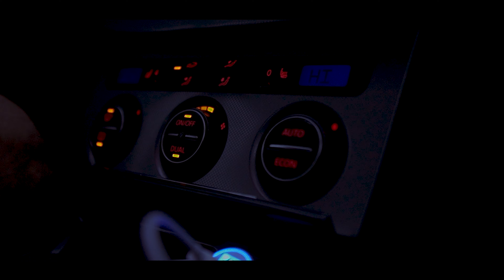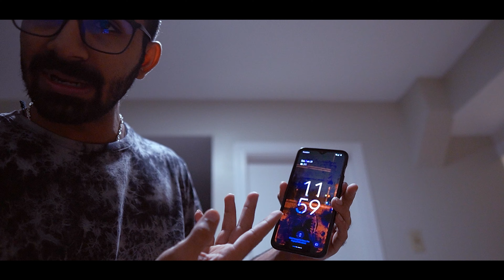MY NEW YEAR IN CANADA 🇨🇦 | finally Ghar mil gya